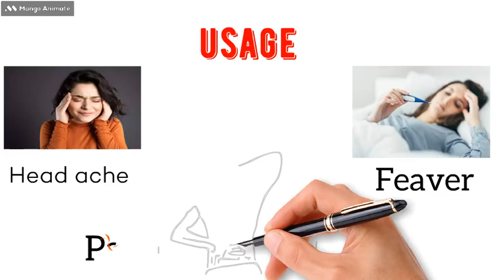PARAZET AMPOULE || FEVASTINE AMPOULE || FEVER AND HEAD ACHE INJECTIN || TELUGU || PCM INJECTION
Paracetamol is a commonly used medicine that can help treat pain and reduce a high temperature (fever). It's typically used to relieve mild or moderate pain, such as headaches, toothache or sprains, and reduce fevers caused by illnesses such as colds and flu